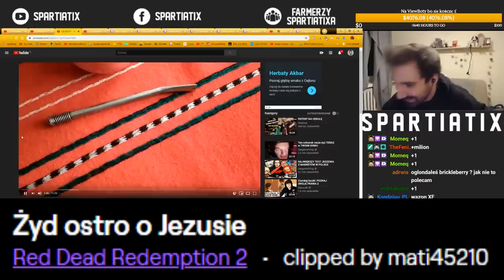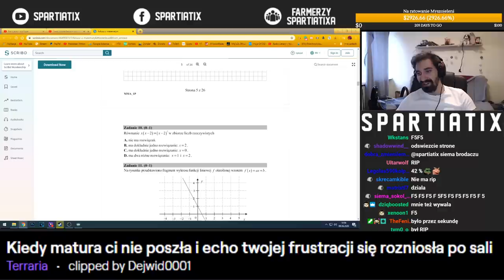KIEDY STREAMER ZAPOMNI WYŁĄCZYĆ STREAM